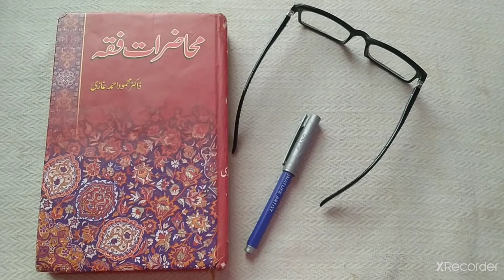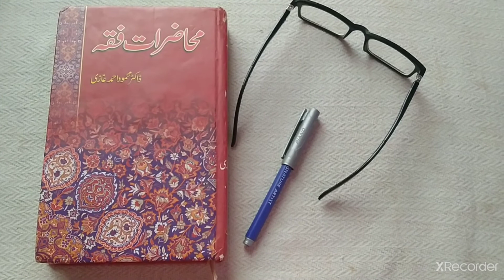M. A , BS Islamic studies l Lecture 6 l محاضرات فقہ l اسلامی قانون کے بنیادی تصورات l تصور ملکیت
M. S , BS Islamic studies l Lecture 6
This channel aims give you Islamic information

محاضرات فقہ l اسلامی قانون کے بنیادی تصورات l تصور ملکیت